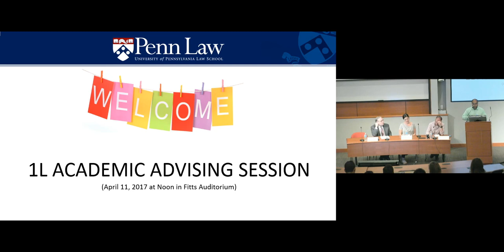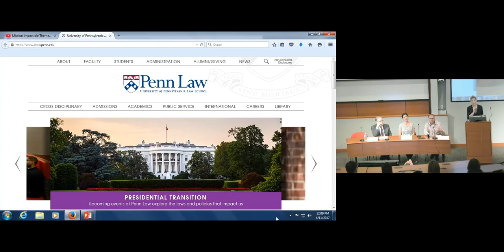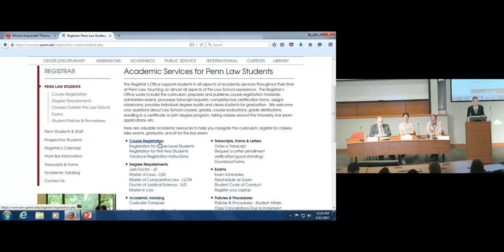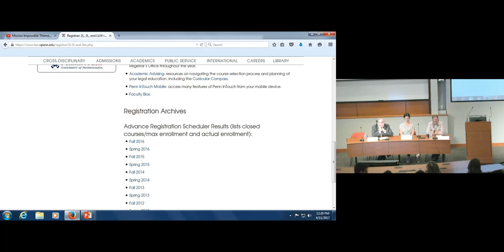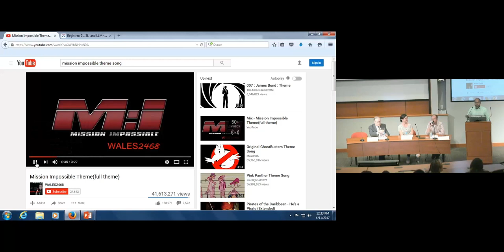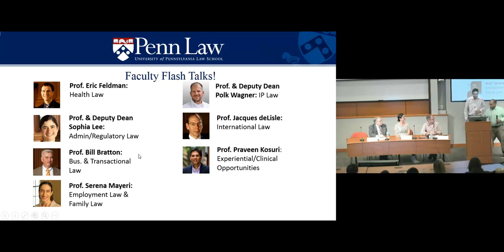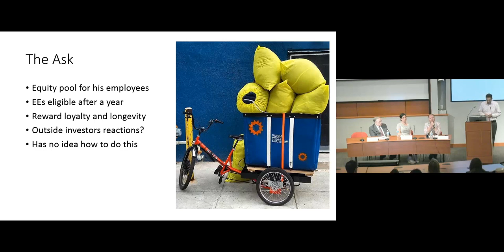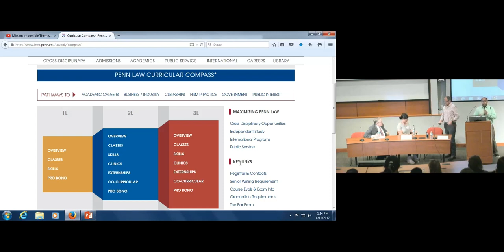Academic Advising Forum for Rising 2Ls